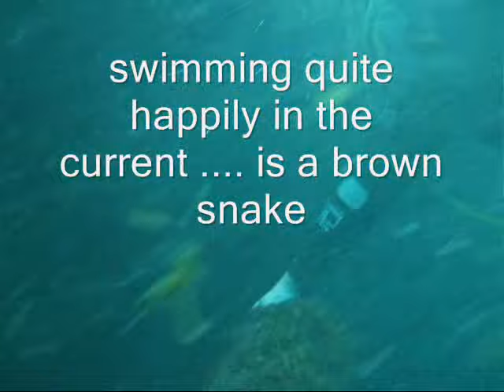Brown Snake and Bowfin in Manatee Springs - Triton Scuba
The spring that feeds this river creates some amazing currents but also provides a habitat for wildlife.  On this occasion, once we had finished messing around in the current! we encountered a Brown Snake hunting and a Bowfin feeding.  Great dive.